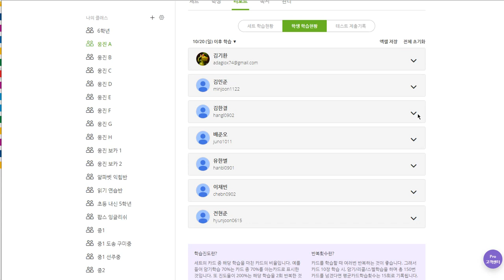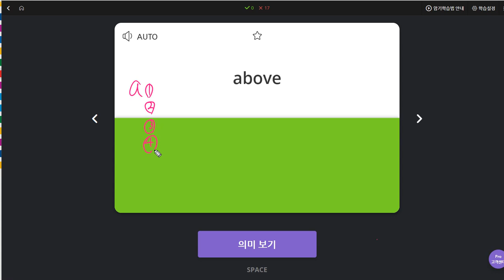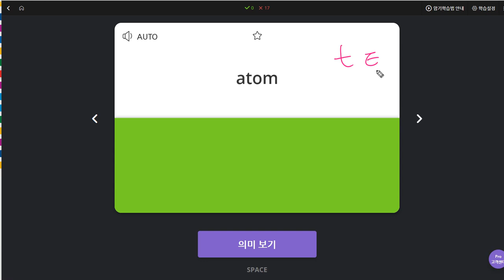김한결 2019 10 28 일대일